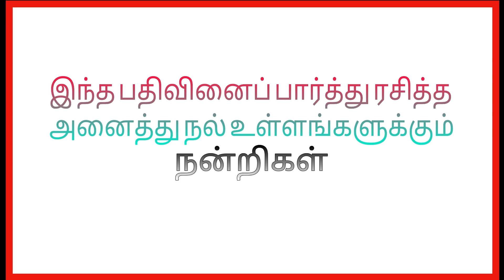Ice cream fruit mixer juice in Tamil icecream fruitmixer tamil | CFV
Food is a medicine.
Lets enjoy the recipe with us.

Fruit mixer juice is an one of the valuable medicine and You,
Also try this in your lovely home.
Once again Thank you...Thank you... Thank you so much...